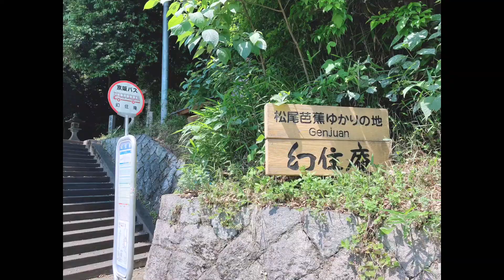滋賀県一の低山「大日山」から音羽山の龍神池へ❤︎